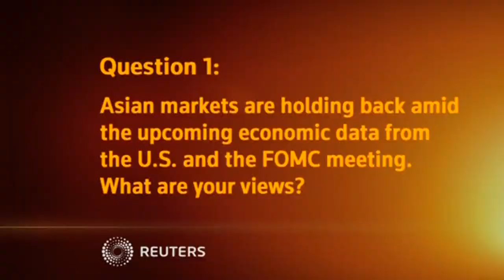David Gaud of Edmond de Rothschild Asset Management favors equity over other asset clas...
DAVID GAUD OF EDMOND DE ROTHSCHILD ASSET MANAGEMENT FAVORS EQUITY OVER OTHER ASSET CLASSES AMID THE RELEASE OF VARIOUS UPCOMING U.S. ECONOMIC DATA, AND THE LATEST ROUND OF SANCTIONS AGAINST RUSSIA.

SHOWS: HONG KONG, CHINA (JULY 30, 2014) (REUTERS - ACCESS ALL)
DAVID GAUD, SENIOR PORTFOLIO MANAGER, ASIA EX-JAPAN EQUITY, EDMOND DE ROTHSCHILD ASSET MANAGEMENT (EDRAM)
1. (QUESTION GRAPHIC)
"Asian markets are holding back amid upcoming economic data from the U.S. and the Federal Open Market Committee (FOMC) meeting. What are your views?"
2. (SOUNDBITE) (English DAVID GAUD SAYING:
"First of all, I mean, we think that the markets are waiting for the Fed announcement tonight. We as a firm don't expect much of a change in their stance for the next month, month and a half. We think that the Fed needs to get more data on the U.S. economy. They should take the recent PMI numbers, they were okay but a bit below expectation. If you look at the improvement in the job market, yes there are strong signs of improvement but the quality in this improvement is not that there yet. And when you look at inflation numbers actually they are slightly below expectations. So there is no reason for the Fed who is already reducing its purchase program in August, so we are going to go down by 10 billion U.S. dollars. So it's really a situation of wait-and-see and so that should bode well for the markets overall. And so from a monetary point of view, liquidity is ample. And so we continue to favor equity over the other asset class in the U.S., Europe, but also China are on our radar currently."
3. (QUESTION GRAPHIC)
"What do you make of the latest sanctions effort against Russia? And how will that impact Asian markets?"
4.  DAVID GAUD SAYING:
"You know the recent situation is a bit complicated because this is the first time that Europe is taking more meaningful sanctions. We know some sectors will be affected. Recapitalizing, looking to issue new credit from Russian companies in Europe is going to be an issue. Probably those Russian companies are going to look toward Asia for fresh money, that's a possibility. Now once you actually know which sectors are relatively at risk, like the financial...